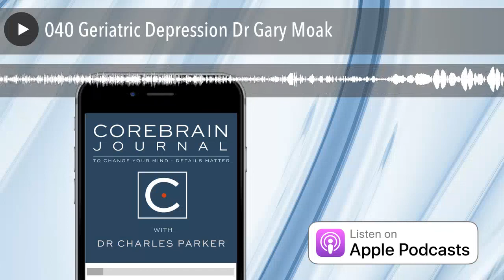040 Geriatric Depression Dr Gary Moak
Geriatric depression - denied and overlooked. Dr. Moak addresses the impact of denial & depression on specific geriatric health problems and explains how untreated geriatric depression doubles the chances of more severe illnesses such as diabetes.